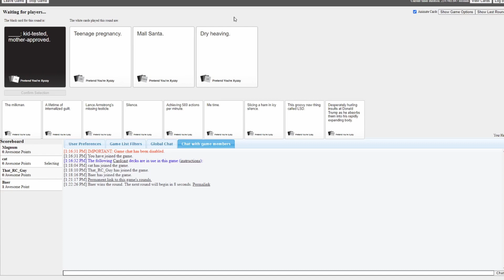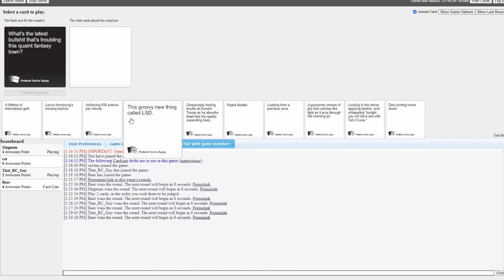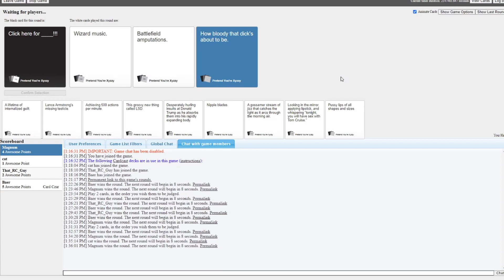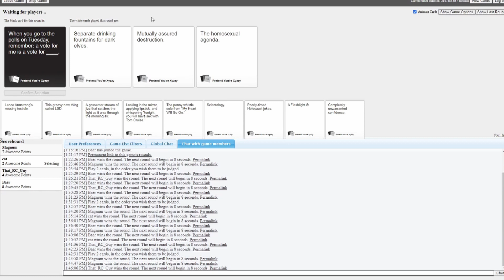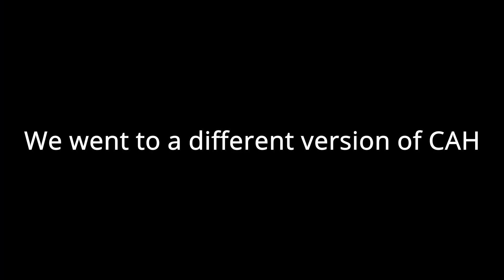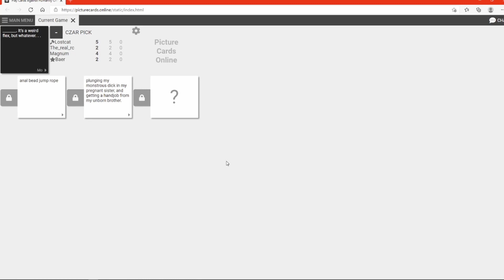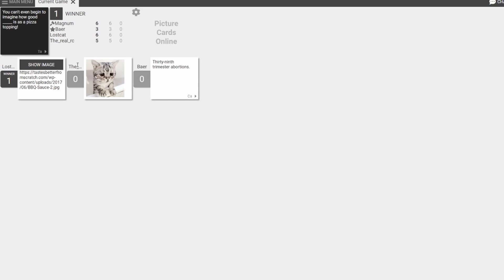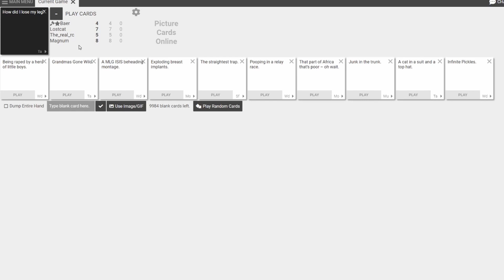Cat can't read haikus (Cards Against Humanity)